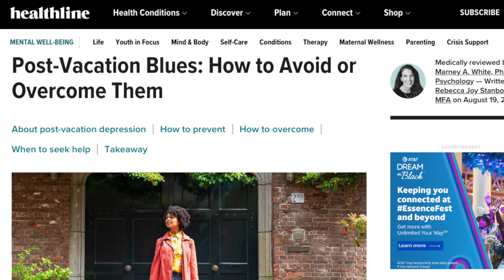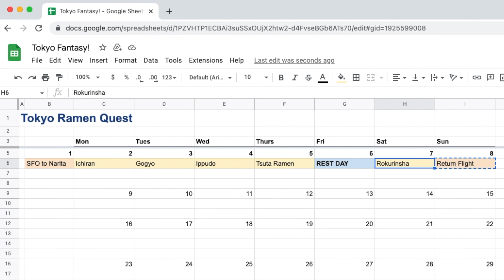How to get over the post vacation blues (5 simple tips)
The Post Vacation Blues are real. It's all good, it happens to the best of us and can be managed :)

I just got back from traveling in Europe for 2 months. It was a trip of a lifetime - I visited Poland, Italy, Portugal, Spain, and the UK - and hiked the Camino de Santiago. When I got back, I felt pretty sad and depressed, and didn't know why exactly. After some research and experimentation, I found these 5 ways to beat the post-vacation blues.

🎬 TIMESTAMPS
0:00 For who? yes you!
0:05 About me
0:10 Traveling through Europe for 2 months
0:16 The Post Vacation Blues
0:44 1) The Post Vacation Blues are common
1:14 2) Clean your place before you go
1:29 3) Plan in rest days during or after your trip
1:56 4) Call up a friend
2:12 5) Go for a walk in nature
2:36 Bonus Tip: Plan something fun! Prince Street Pizza
2:55 15 travel lessons I learned while traveling in Europe for 2 months

👋 ABOUT ME
Hi, I'm Peter! I love music, creativity, and business. My goal is to help you live a more creative life by sharing inspiration and knowledge from my own personal growth journey.

Fun factoids:
I did my yoga teacher training at an ashram in India. I've toured across the country to Nashville as a singer-songwriter. I used to be an investment banker at Goldman Sachs and invested in startups as a venture capitalist on Sand Hill. This channel is my way of combining all my creative and business experiences into a space where I can hopefully support you in living a more creative, authentic, and fulfilling life.

Have Fun | Connect | Help Others

🌍 RESOURCES
Here are some other helpful vides on avoiding the post-vacation blues:
CBSN: Avoiding the post-vacation blues

CAMERA
Sony ZV-E10 APSC Vlog Camera with 16-50mm Kit Lens
DJI Pocket 2 Creator Combo

LENS
Sigma 16mm f/1.4 (gives you that blurry “bokeh” Youtuber background)
Sigma 18-50mm F2.8 DC Zoom Lens + Accessories
Tiffen 82BPM14 82mm Black Pro-Mist 1/4 Filter
LUŽID X2 Brass 67mm to 82mm Step Up

MICROPHONES
Sennheiser MKH 416 Mic + Kit
Without the Kit
Sony XLR-K3M
Sennheiser MKE 600 Shotgun Microphone
Shure MVL Lavalier Microphone

LIGHTING
Aputure LS 300x Light (I use the Aputure 120D Mark 2 but it looks like Aputure replaced it with the 300x)
Aputure Light Dome II Softbox
Neewer Pro Heavy Duty C Stand

STORAGE
SanDisk 512GB Extreme microSDXC UHS-I Memory Card
SanDisk 4TB Extreme PRO Portable SSD (fast editing drive)
WD 18TB My Book Desktop External Hard Drive (main storage and backup drives)

ACCESSORIES
Powerextra Battery (4-Pack) for ZVE-10
Anker Portable Charger, USB-C Power Bank 20000mAh
Zhiyun Crane M3 Handheld Gimbal
Peak Design Capture Camera Clip V3